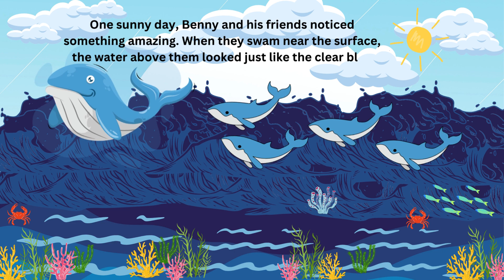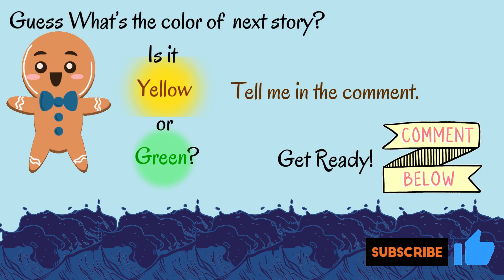Blue: Benny the Brave Blue Whale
Dive into the deep blue with Benny, the brave blue whale! 🌊🐋 Join us in 'Blue: Benny the Brave Blue Whale,' an enchanting children's story that explores the adventures of Benny and his underwater friends. Discover the endless possibilities of the blue world and the sky above. Perfect for young learners and bedtime storytelling, this video brings the beauty of the ocean to life. Watch now and let your child's imagination take a journey through the blue depths!